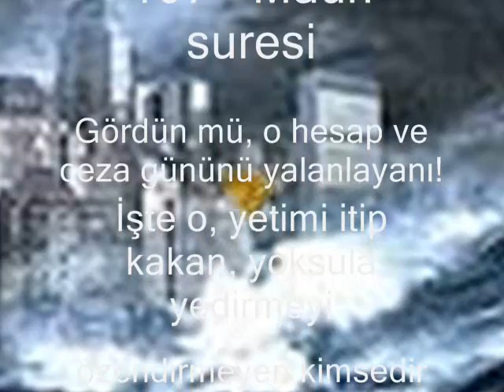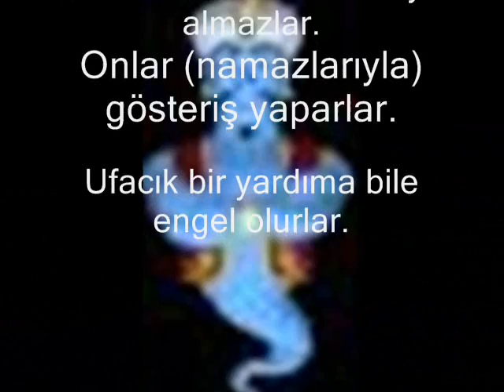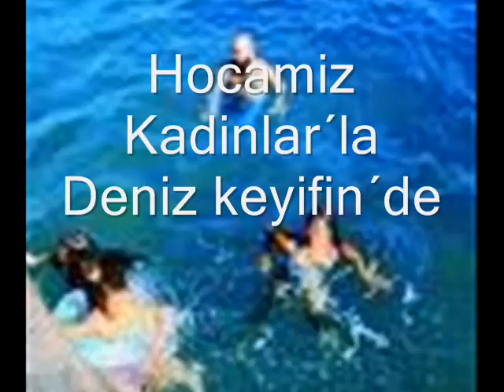Korkirem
Ay Balam Tek Başıma Çıkirem Ben Dağlara Bala Dağlara Bala Dağlara
Dağlara Bala Dağlara
Yangınlı Volkan Görirem Plan yapma Ismail Türüt
Cin Görirem Can Görirem
Mühtelif Elvan görürem
Bin Türlü Tufan Görirem Korkmirem
Korkmirem Bala Korkmirem
Ay Balam Şafak Vakti Düşirem Ben Çöllere Bala Çöllere Bala Çöllere
Çöllere Bala Çöllere Çöllere Bala Çöllere
Bin Türlü Elvan Görirem
Kükremiş Arslan Görirem
Kan yiyen Sırtlan Görirem
Bin Türlü İnsan Görirem
Çok Tufan Elvan Görirem
Bin Türlü Hayvan Görirem
Dalgalı Umman Görirem
Kükremiş Arslan Görirem
Dalgalı Umman Görirem Korkmirem
Korkmirem Bala Korkmirem
Ay Balam Bu Korkmamazlığım İle Bu Korkmamazlığım İle
Vallahi Bala Billahi Bala Tillahi Bala
Harda Bir Yobaz Görirem
Harda Bir Bağnaz Görirem
Harda Bir Softa Görirem
Harda Bir Molla Görirem
Korkirem Bala Korkirem Bala Korkirem
Korkirem Bala Korkirem
Kandan Fikirlerinden
Riyakar Zikirlerinden
Korkirem Bala Korkirem Bala Korkirem Bala
Korkirem Bala Korkirem

Türkiye Türkei turkey Türk Türke Turk Kurd Kurde Kürt Pkk Abdullah Öcalan Apo Mhp Bozkurt Turan Osman Öztunc Ozan Arif Ismail Türüt Plan yapma Ezan Islam allah Muhammed alevi alevilik alevit Alevite alevismus Cepni Trabzon Giresun Rize Amasya Balikesir Bigadic Kepsut sindirgi Altinoluk Akyar Elyapan kozpinar Güvem Yesildere Killik Macarlar Cehennemdere Amerika Usa FBI CIA Kurdistan Al kaida quaida George Bush Gore Christen Orthodox Christ Africa